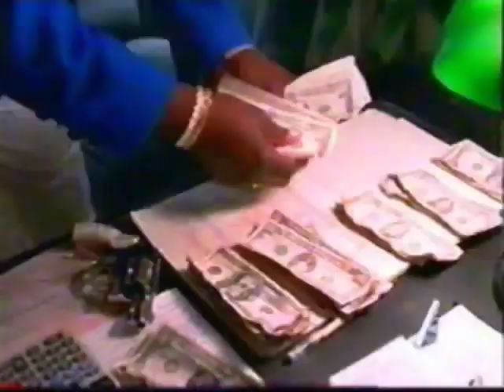The Players Club (1998) UPN Promo Friday at 8pm et/7pm ct (July 2,2001)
UPN Promo for the 2nd Repeat Airing of the 1998 New Line Cinema film The Players Club starring LisaRaye, Jamie Foxx, Bernie Mac, Ice Cube, Chrystale Wilson, Monica Calhoun, Terrence Howard and directed by Ice Cube (originally made its broadcast premiere November 28,2000) to reair on UPN Friday July 6,2001. Shoutout to Barber747 for the footage since it came from a commercial break July 2,2001 on UPN 50 WPWR.